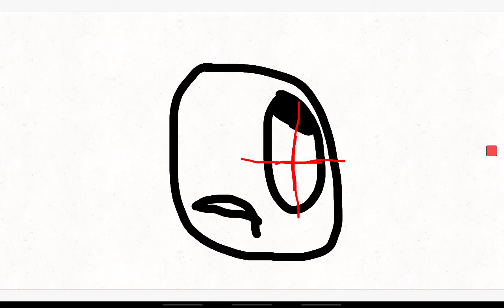My Fanmade FNF Mod Icons - FNF vs Mr. Stickman (please make a mod of that)